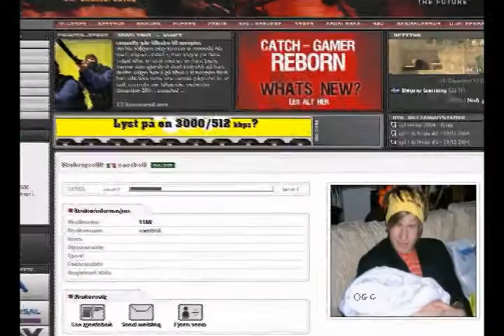xARE the Movie-hackbusters.avi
xARE the Movie-hackbusters